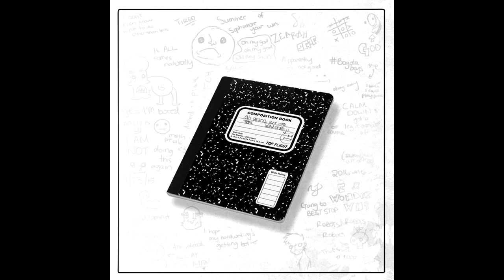Reji's Son - Son of Reji (2015) | Full LP